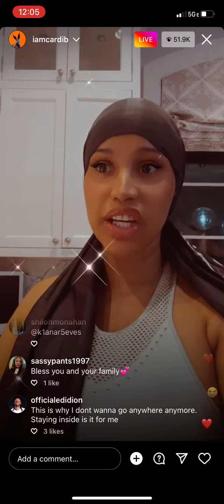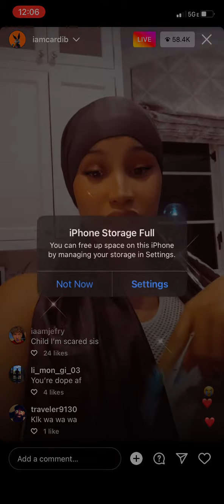Iamcardib ig live